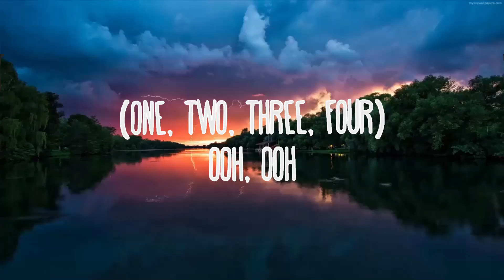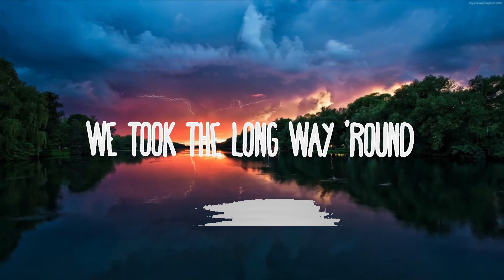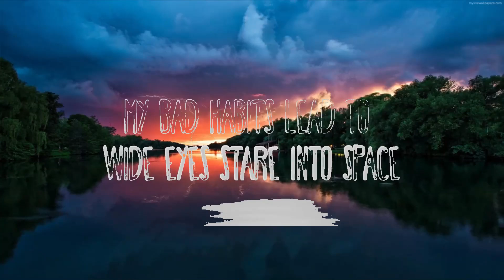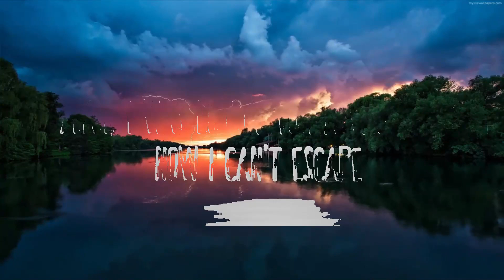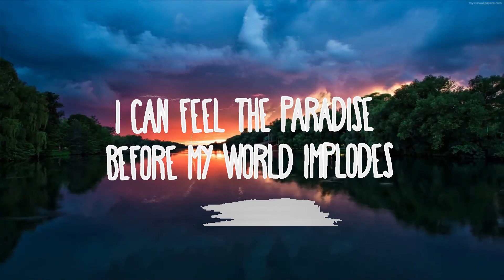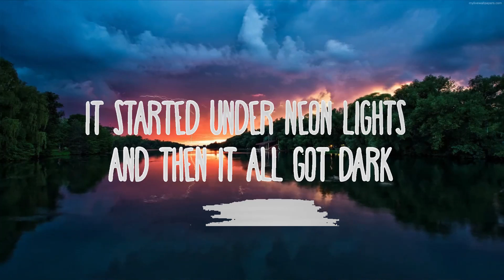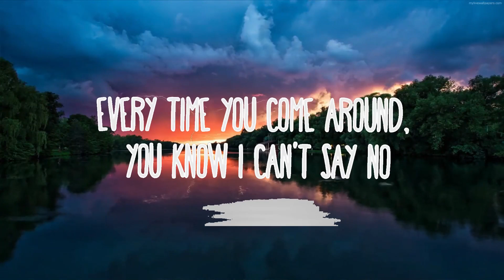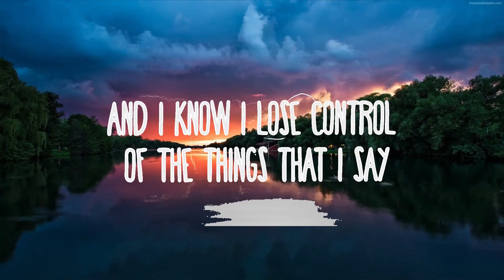Ed Sheeran - Bad Habits | Music Hight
Ed Sheeran - Bad Habits
» Descargar:

Bad Habits